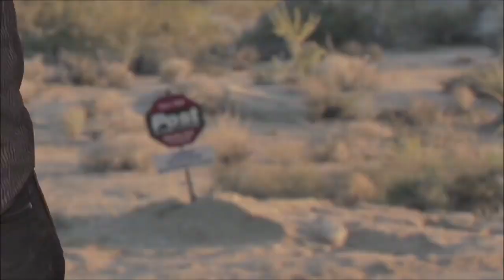POWER RANGER RED PARODY TRANSFORMATION